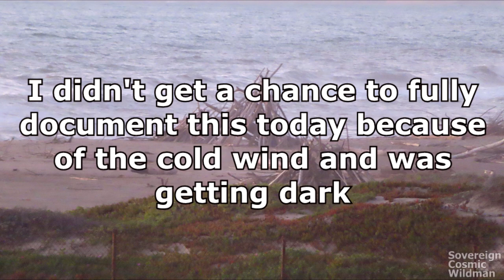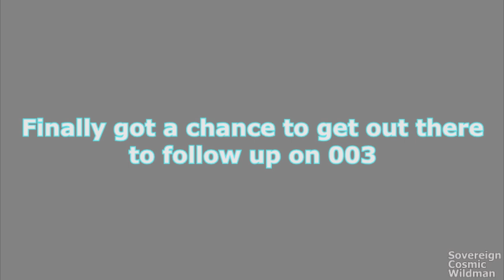Sasquatch Stick Structures 007 | MONSTER ROGUE WAVES DESTROY SASQUATCH STICK STRUCTURES